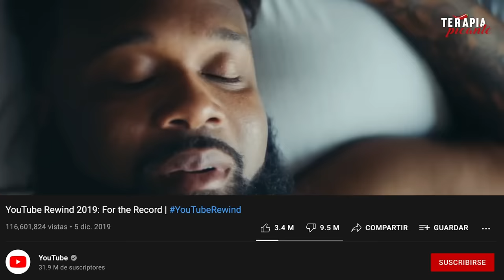ANGIE VELASCO Y BRI DOMINGUEZ PRUEBAN LA SALSA MÁS PICANTE DEL MUNDO | TERAPIA PICANTE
Dirección: Frank Madero
Producción: Alan Parodi, Frank Madero, Julián Piaggio, Ramón Garriga
Chef: Gluten Morgen
Dirección Artística: Julián Delgui
Cámara: Julián Delgui, Alejandro Correa, Sofia Lyzun
Sonido: Alejandro Correa
Edición: Alan Parodi
Música & Audio: Julián Piaggio
Color: Sofia Lyzun
Gráfica: Frank Madero
Investigación Periodística: Alan Parodi, Julián Piaggio
Asistente de Producción: Clara Molinero, Alicia Ferreira
Realización: Gluten Morgen TV